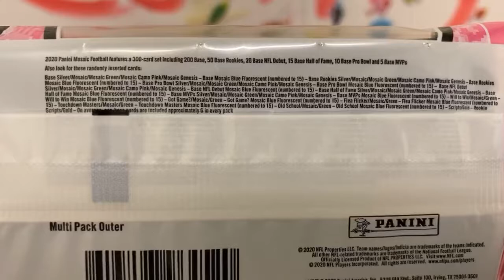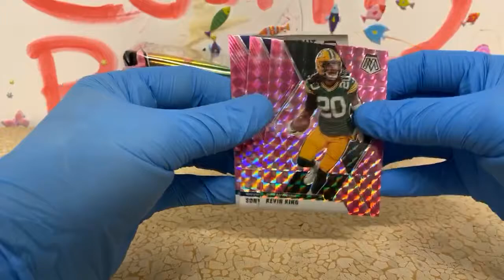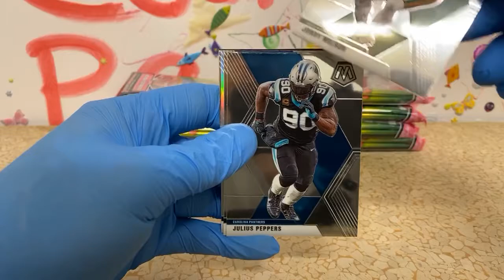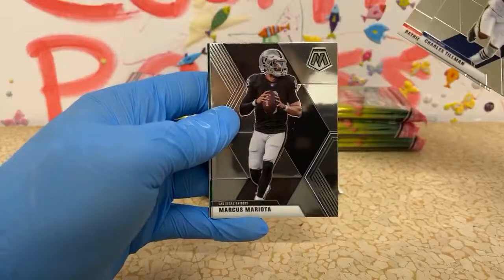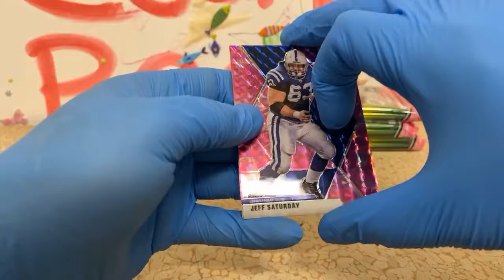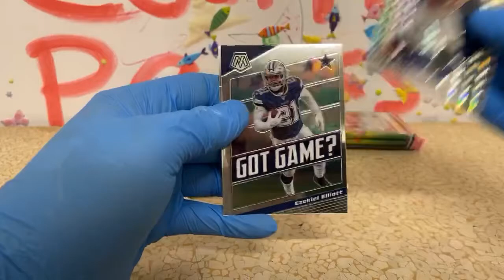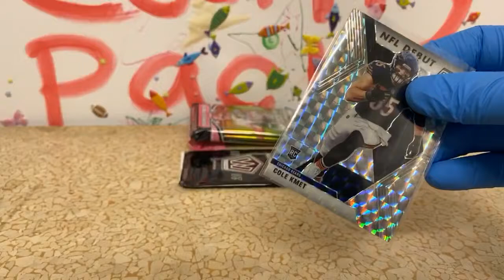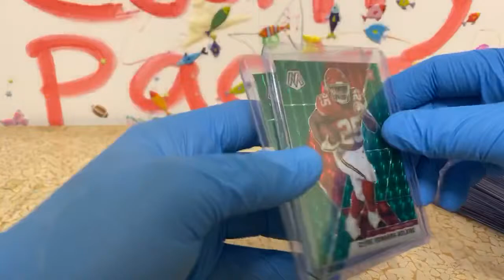Mosaic FB Sealed Cello Box Break - 10/23/20 eBay